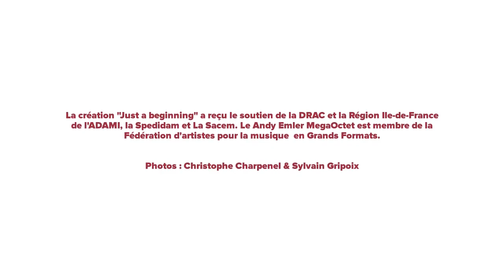MegaOctet "Just a beginning" au Pan Piper à Paris, à 20h00 !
Le répertoire « Just a Beginning » fête les 30 ans du MegaOctet. A cette occasion Andy Emler invite quelques « anciens » incontournables de l’histoire de l’orchestre, sans oublier les 8 autres incroyables solistes de cet ensemble instrumental hors norme, « ils ne sont que 9 et sonnent comme 25 ».

Le Andy Emler MegaOctet, et sa musique, se joue de toutes les étiquettes rassemblant les publics amateurs de musique classique, contemporaine, jazz ou pop-rock. « L’énergie du rock ’n’ roll, le groove des jazzmen associé à une écriture savante ».

Andy Emler : piano, compositions
Claude Tchamitchian : contrebasse
Eric Echampard : batterie
François Verly : percussions
Guillaume Orti : saxophone alto
Laurent Blondiau : trompette et bugle
François Thuillier : tuba
Philippe Sellam : saxophone alto
Laurent Dehors : saxophones, clarinettes, cornemuse

Invités :
Nguyên Lê : guitare électrique
et Géraldine Laurent : saxophone !

Vincent Mahey : ingénieur du son concert

HORAIRES : Ouverture des portes : 19h30 – Début du concert : 20h00

La Compagnie aime l’air est conventionnée par la DRAC et la Région Ile-de-France.
« Just a Beginning » est soutenu par l’ADAMI, la Spedidam et la Sacem.
Le Andy Emler MegaOctet est membre de la fédération des artistes pour la musique en Grands Formats.